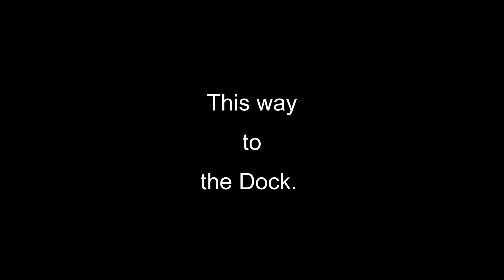Walk to the Dock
Monhegan is an island 1.75 miles (2.82 km) long and.75 of a mile (1.2 kilometers) wide, located in the Gulf of Maine, part of the Atlantic Ocean. Adjacent Manana Island